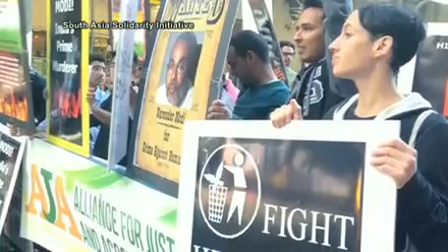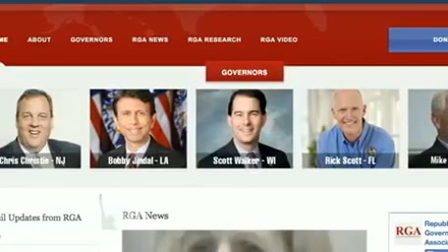Top U.S. and World News Headlines for Monday, September 29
to watch the daily independent, global news hour. This is a summary of top news headlines from the U.S. and around the world on Monday, September 29, 2014. Go to the Democracy Now! website to read the complete transcript, search the vast news archive, and to make a donation to support our daily, non-profit news program.

In this video, you'll learn about these top news headlines:

More Civilian Deaths Reported as U.S. Expands Strikes on Syria

U.S. Deploys New Unit to Iraq; Pentagon Says 15,000 Rebels Needed for Syria Win

Nusra Front Threatens to Attack U.S. for Syria Bombings

Hong Kong Protests Swell After Harshest Crackdown to Date

Indian PM Greeted by Massive Crowd, Counter-Protest in New York City

Cuba Denounces Obama Admin for Extending Embargo

Protests Continue in Ferguson; Justice Dept. Orders Halt to "I Am Darren Wilson" Armbands

California Ends Forced Sterilizations in State Prisons

Docs: Top Corporations Paid for Access to GOP Donors

Senators Call for Probe of New York Fed After Leaked Recordings Suggest Bank Leniency

15 Wounded in Miami Nightclub Shooting

Ghani Sworn in as Afghan President; Cabinet Includes Ex-Warlord